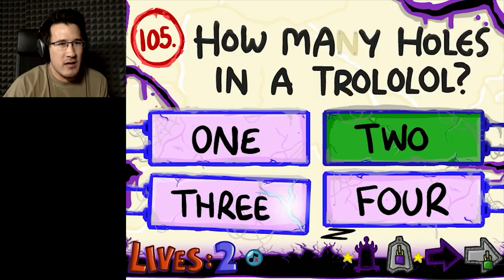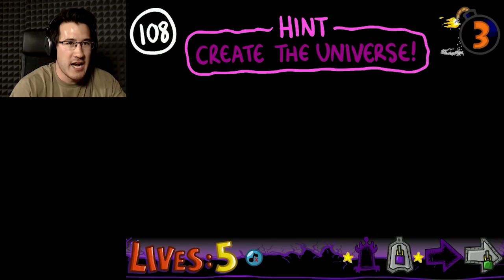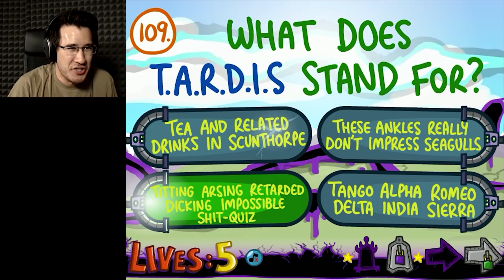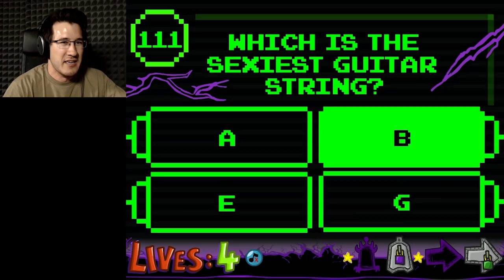Impossible Let's Play: WAX CHALLENGE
What started out as a simple Leg Wax Challenge snowballed into something MUCH more painful!